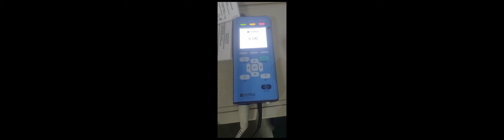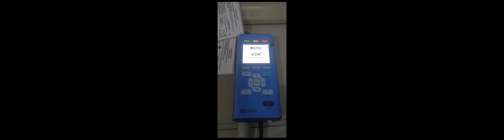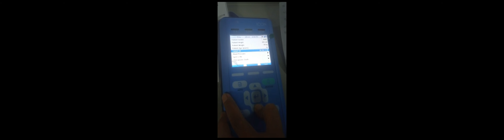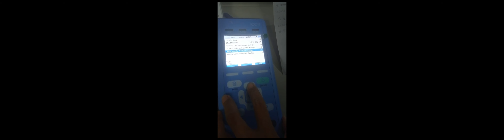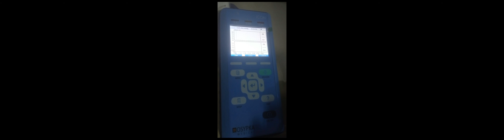Kardiometri_PPDS ANESTESI FK UNRI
completely non-invasive method for the continuous determination of various hemodynamically important parameters.